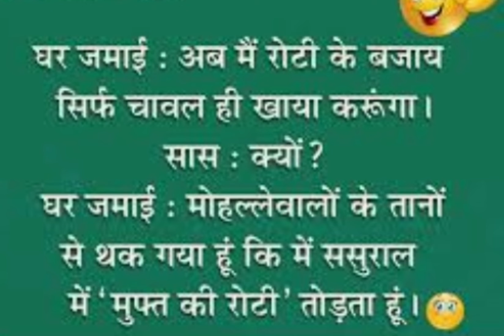वाह रे आदर्श घर जमाई